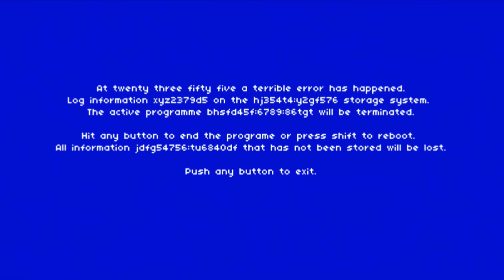The Early Days! Part 3 | Gumball 1-Hour Compilation | Cartoon Network